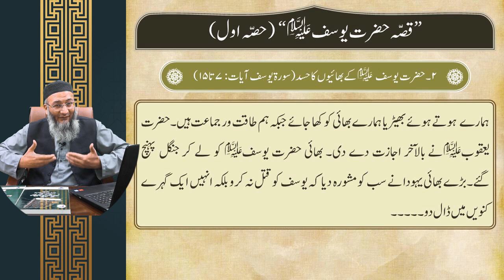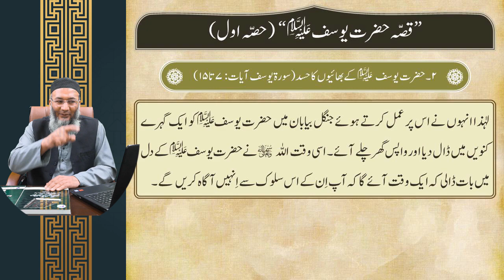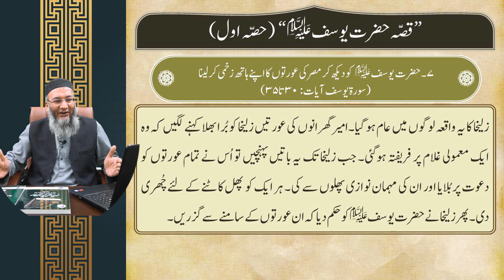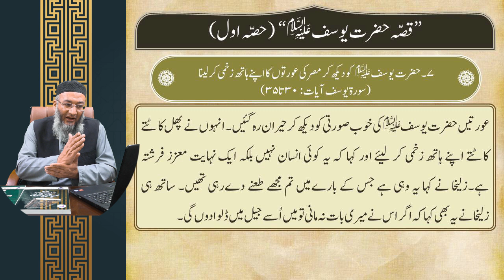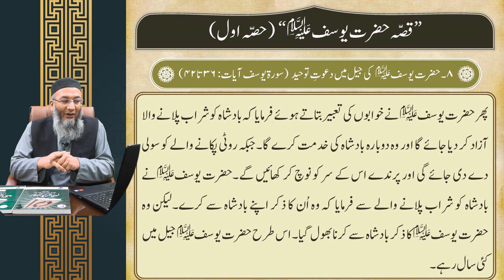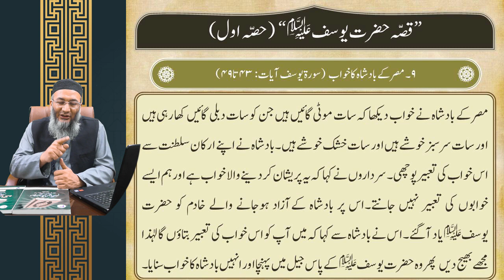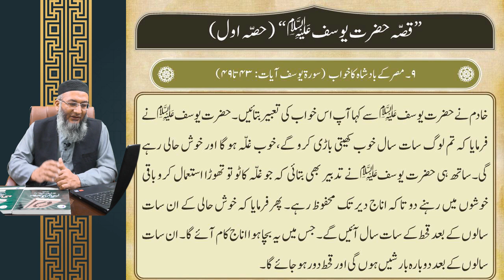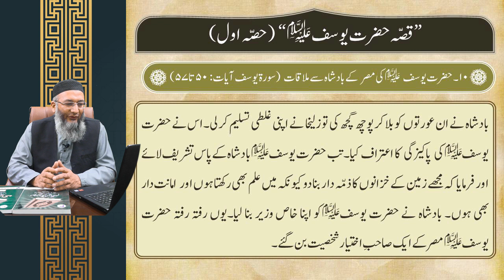Lecture-2: Story of Prophet Yusuf (Part-1) 1/5 (Mutalae Quran Part-3)